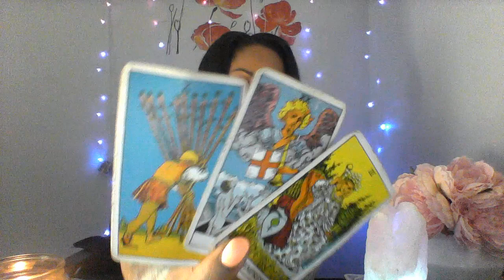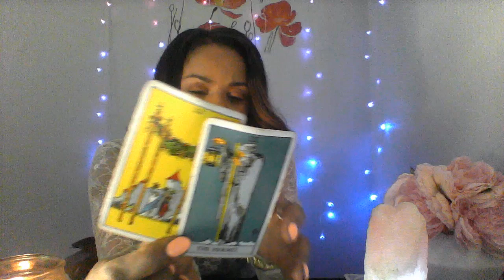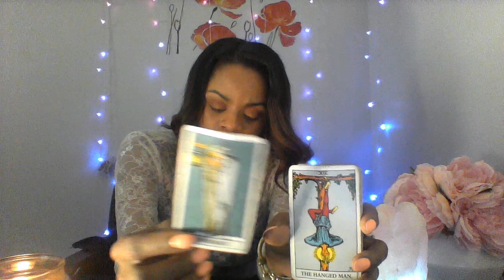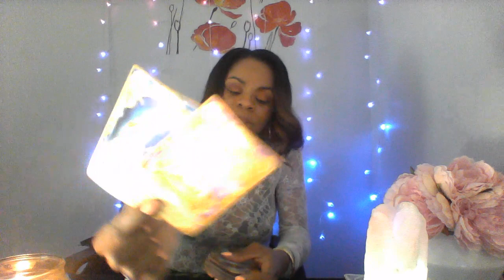CAPRICORN APRIL 2020 NO MORE THIRD PARTY!